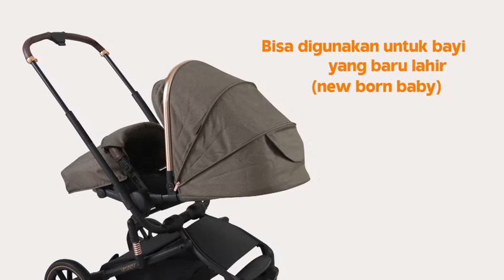Legacy Babyelle Prestige Edition BE-979